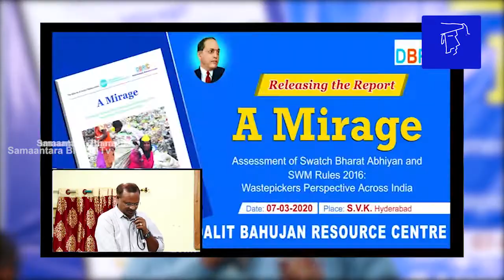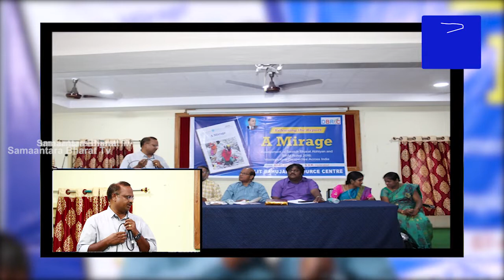ప్రతిరోజు శ్రమించే పారిశుధ్య కార్మికుల హక్కులు,ఆరోగ్యాల గురించి ప్రభుత్వం ఆలోచించాలి||samantara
ప్రతిరోజు శ్రమించే  పారిశుధ్య కార్మికుల  హక్కులు,ఆరోగ్యాల గురించి  ప్రభుత్వం  ఆలోచించాలి  || Samantara Bharat Tv

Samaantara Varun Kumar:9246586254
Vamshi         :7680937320